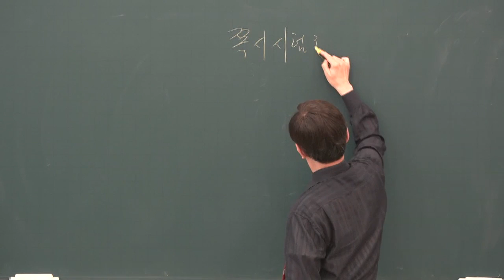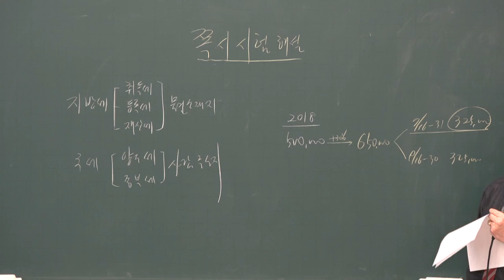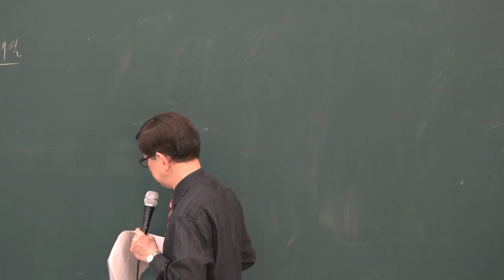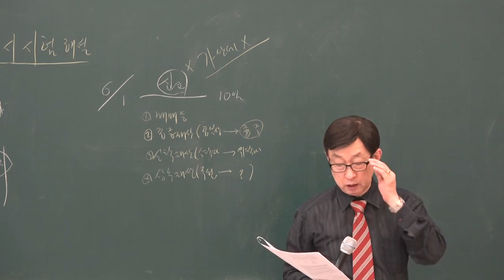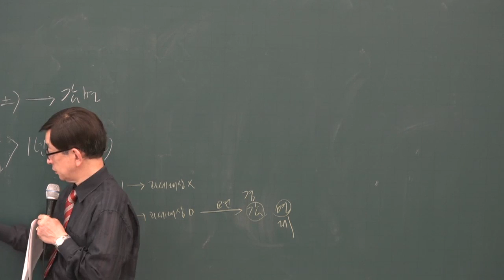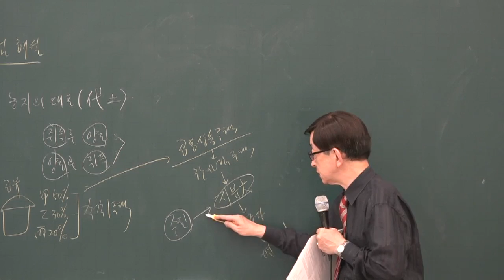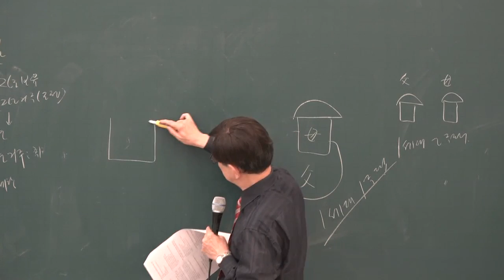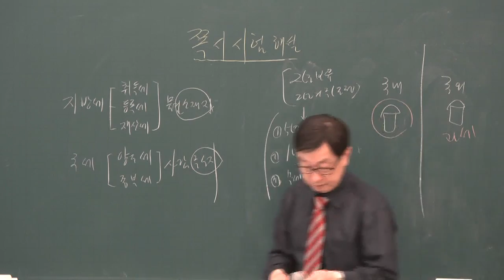[공전무] 2019년 공인중개사 부동산세법 심화이론 6-12